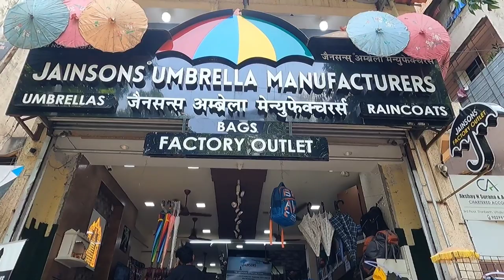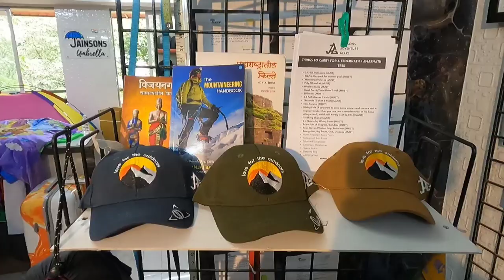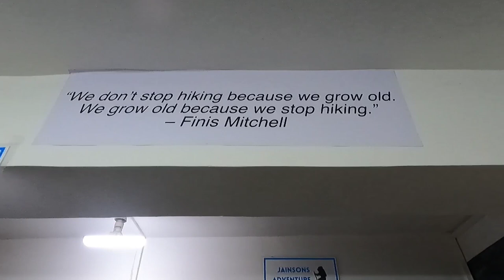Jainsons Umbrella | Best Camping and Trekking Gear Shop | Trekking Gear Store in Thane | Episode -92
Jainsons Umbrella Manufacturers - Umbrellas, Raincoats, Gazebos, Luxury Umbrellas and Outdoor Tents
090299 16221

all my product
studds tunder helmet-

Axor Apex Venomous Red and Black Helmet

Motovlog mic-

best helmet chin mount-